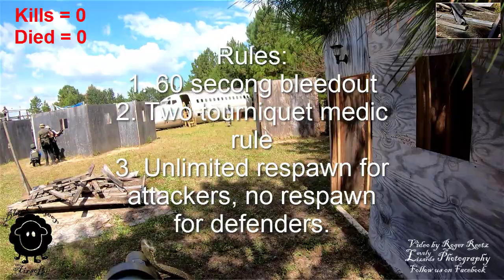Beaver Bayou Battleground 9-29-19 Game 3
Game 3: We are not even going to talk about Game 2. In that one, I was doing a poor imitation of Tom Cruise's "Live Die Repeat", only the aliens won this time.

-VFC Avalon
-Titan Trigger
-Maxx Hopup
-S-Hopped
-Prometheus Barrel
-Backup is WE G17
-GoPro Hero 7
-Scope Cam
-Camtasia Studio